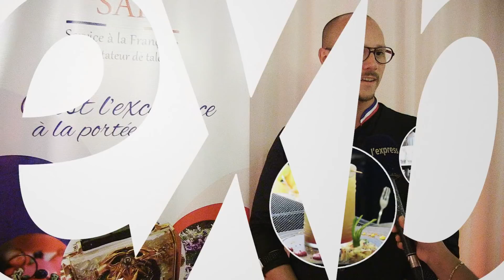Barman: cocktail de savoir-faire et de sourire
Le Meilleur Ouvrier de France en 2015 dans la catégorie barman, Christophe Davoine, est en déplacement à Maurice. Invité par le Service à la Française (SAF), il a dispensé, durant la semaine écoulée, une formation de trois jours à 40 barmen, dont une «barwoman». Selon Christophe Davoine, le métier de barman ne se limite pas qu’au savoir-faire ; ce dernier doit aussi avoir un sourire aux lèvres. Il encourage les femmes intéressées par ce métier à se lancer.